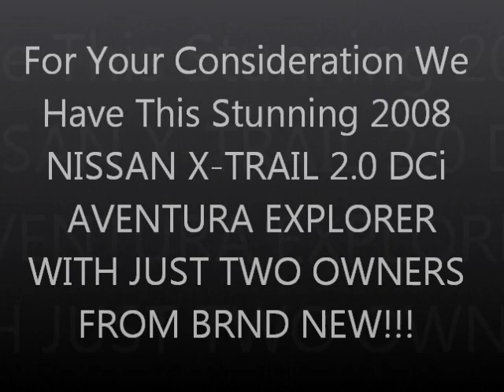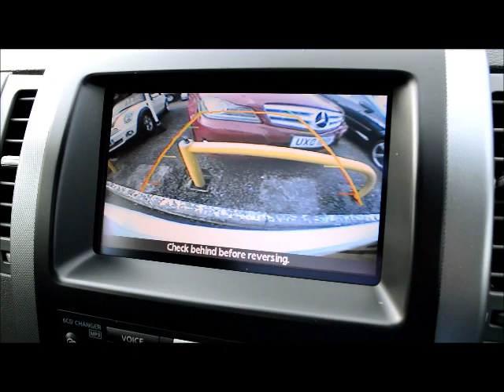2008 NISSAN X TRAIL 2 0 DCi AVENTURA EXPLORER TOP OF THE RANGE! JUST 54,000 MILES